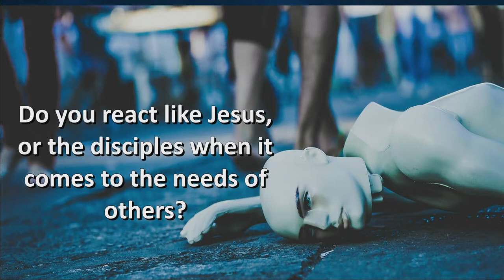Mark 6 - Are You Too Busy?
August 26th, 2018 sermon with Pastor Kevin Cassidy